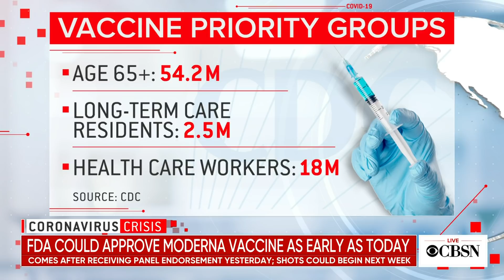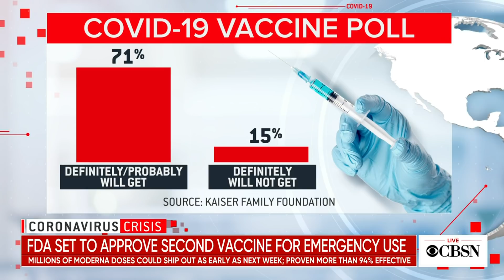FDA set to approve Moderna vaccine as coronavirus crisis worsens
The Food and Drug Administration could approve Moderna's coronavirus vaccine Friday, which means 6 million doses could be shipped around the country as soon as next week. CBS News correspondent David Begnaud and Dr. Bob Lahita, professor at New York Medical College, join CBSN to discuss the nation's worsening crisis and the new vaccine.